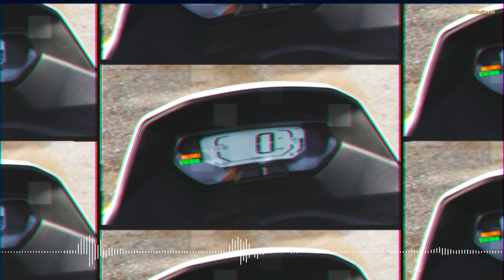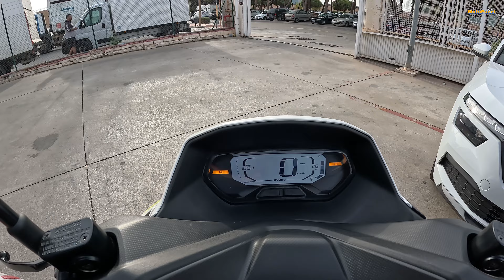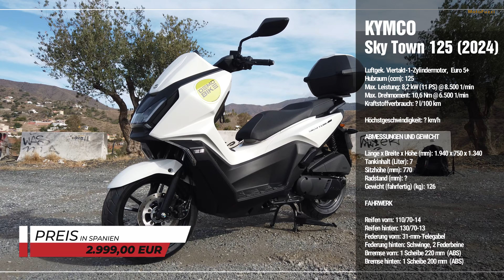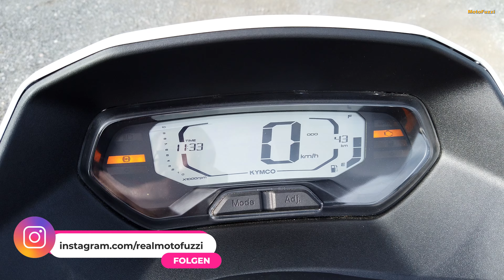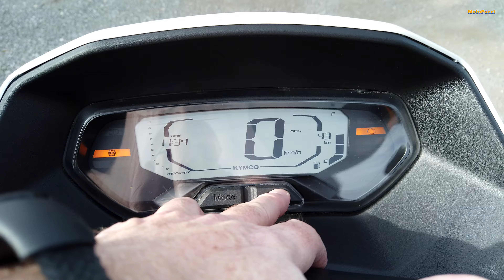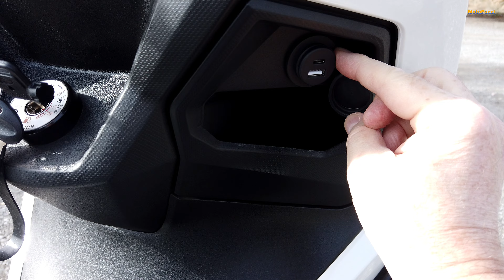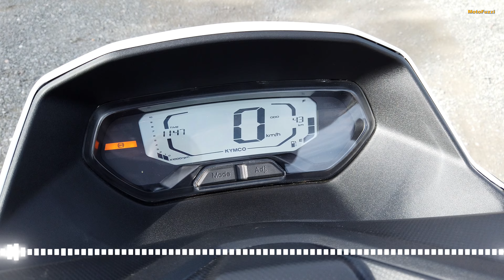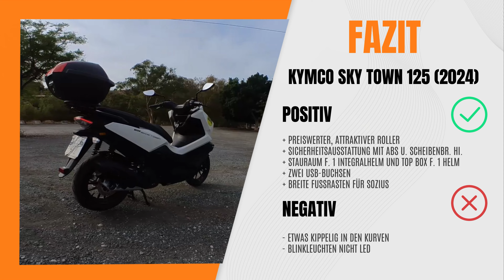Kymco Skytown 125 (2024) | Probefahrt, Walkaround, Soundcheck, 0 auf 100 km/h | VLOG 535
Meine Probefahrt mit dem neuen Kymco Sky Town 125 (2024).

Eine Mischung aus Yamaha NMAX und Honda PCX. Gefällt er euch?

¡Muchas gracias a “el Motorista” de Málaga por la prueba de manejo!

ENGLISH VIDEO (con subtitulos en español): tba

Inhalt:

0:00 Start und Intro
1:01 Probefahrt beginnt bei "el Motorista" in Málaga (Stadtfahrt)
6:10 Autobahnfahrt
12:49 Fahrt in den Bergen
14:12 Walkaround und Präsentation
15:08 Bedienelemente, Display und Stauraum
20:15 Soundcheck
20:46 Beschleunigungstest 0 auf 100 km/h
21:25 Fazit